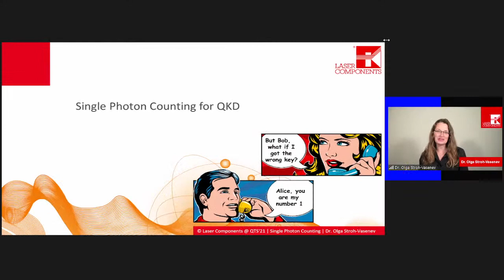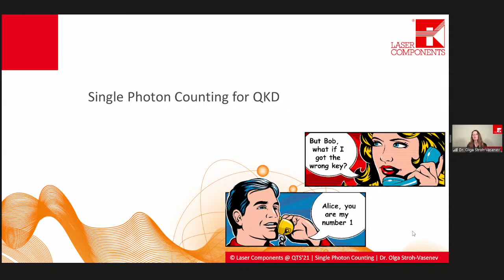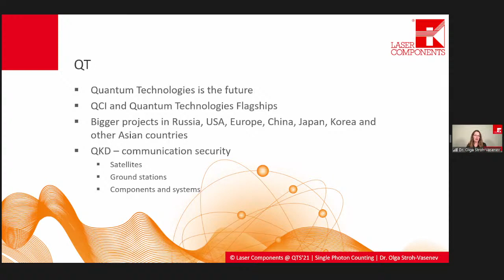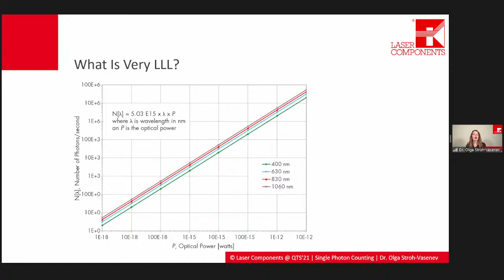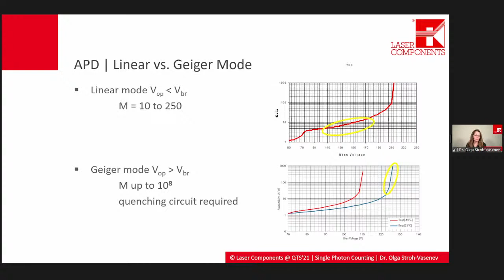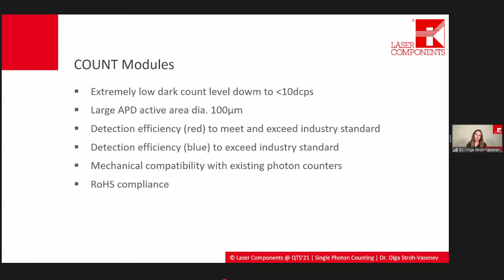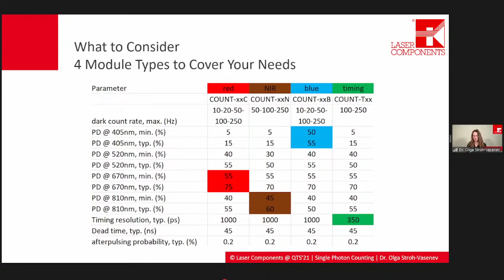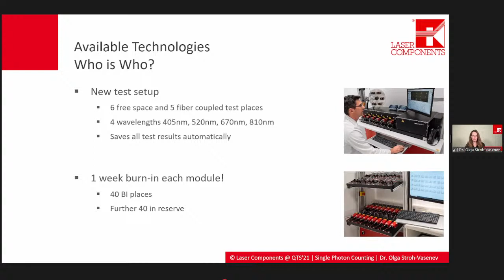Olga Stroh-Vasenev, Single Photon Detectors for QKD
Olga Stroh-Vasenev
Single Photon Detectors for QKD